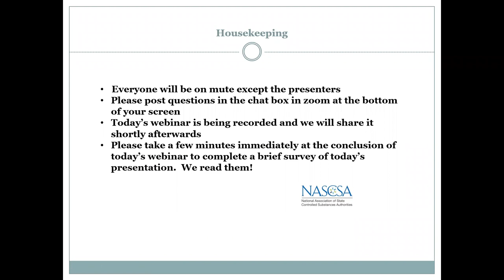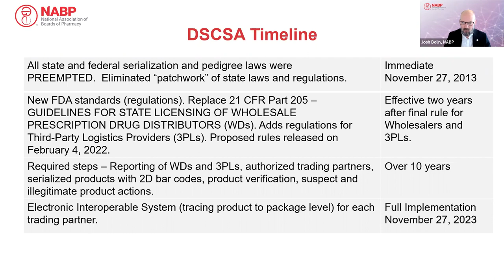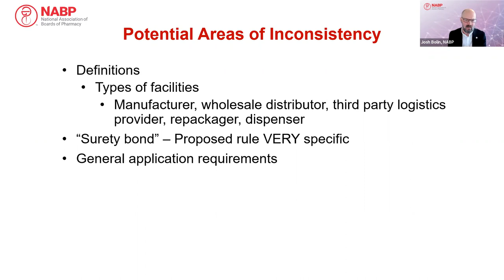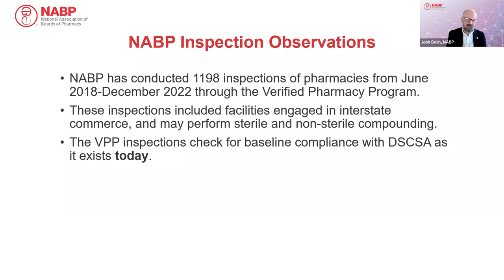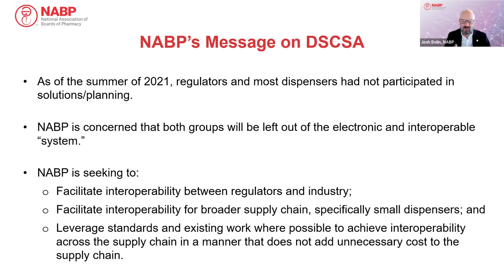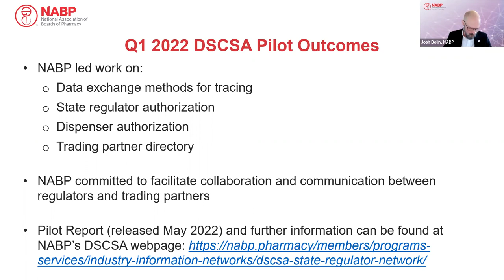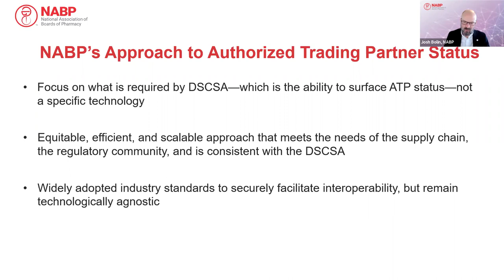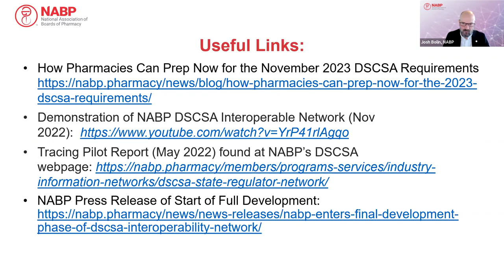Webinar 2-9-2023 - Regulator and Dispenser Preparation for the Drug Supply Chain Security Act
Speaker: Josh Bolin, Associate Executive Director for Federal Affairs and Strategy for the National Association of Boards of Pharmacy (NABP)